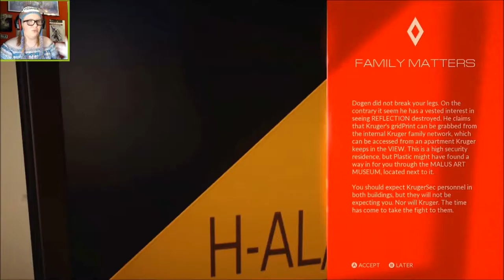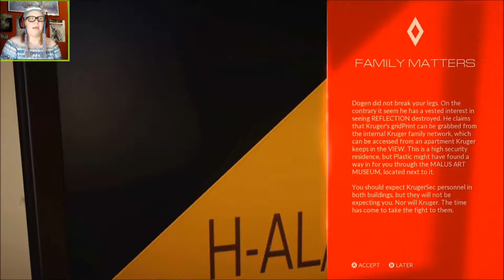AN UNDERSTANDING FATHER - Mirror's Edge Catalyst (Part 12)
Apologies: the parallels had to be made...